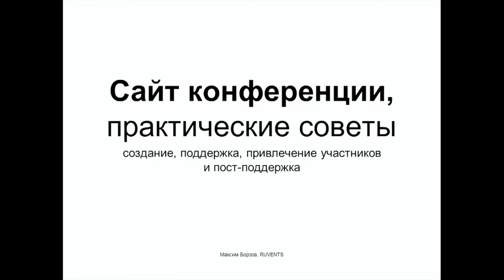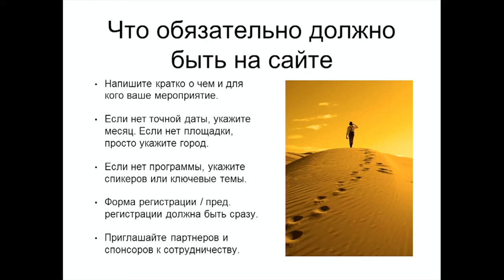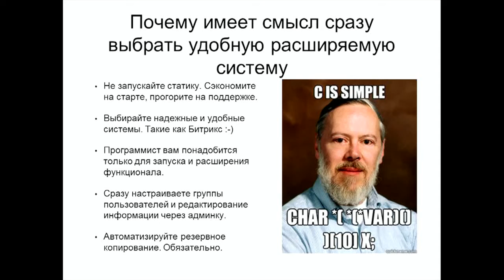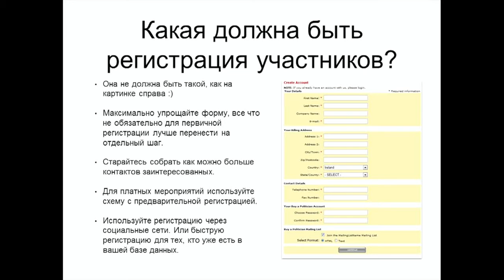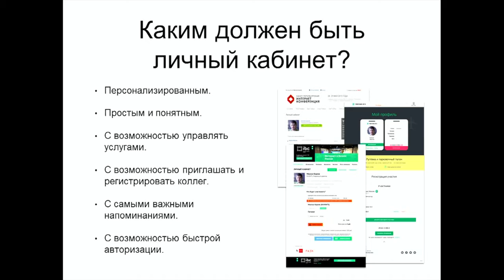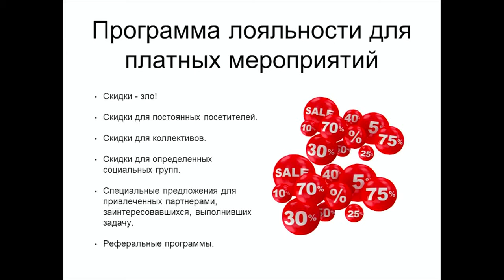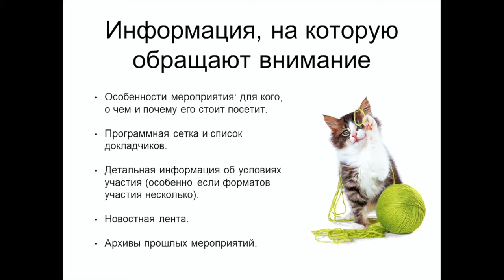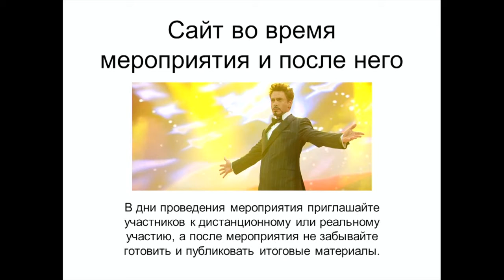6. Сайт конференции, практические советы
Докладчик: Максим Борзов, RUVENTS.
На примере практических кейсов (РИФ, RIW, i-COMference, СПИК, МКФ и др.) расскажу о том, как в сжатые сроки запустить сайт конференции, как организовать работу с сайтом в условиях высокой загруженности другими проектами.
Расскажу на примере нашего опыта о том, какие возможности/модули Битрикса могут быть полезны для сайта конференции, как их расширить, а также какая информация и в какой момент становится актуальной.
Достаточно ли просто опубликовать сетку программы или можно сделать из нее удобный сервис?
Какой должна быть удобная регистрация?
Как лучше организовать личный кабинет?
Как взаимодействовать с участниками?
Как увеличить конверсию от собственных и партнерских активностей?
Какие вспомогательные сервисы могут помочь?